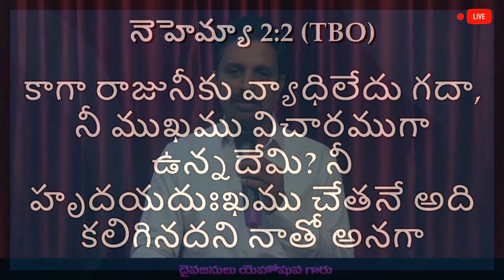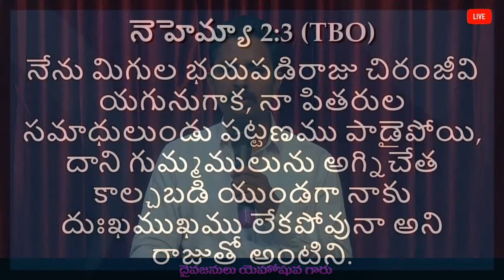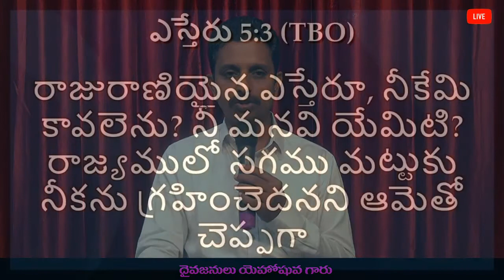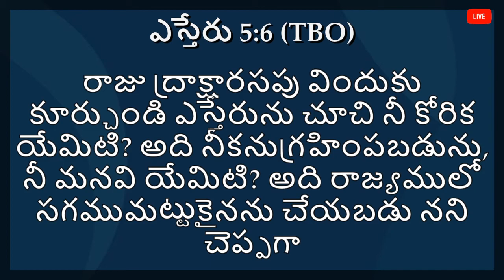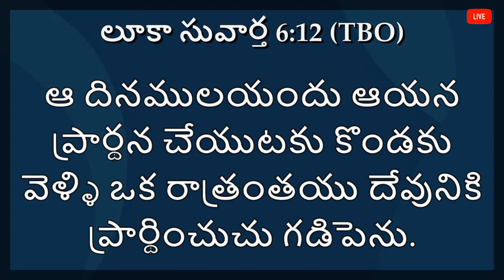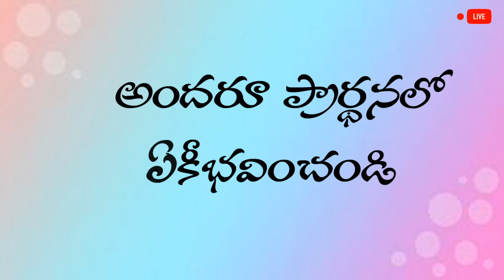నెహెమ్యా గ్రంథ ధ్యానం //2వ అధ్యాయం ఉపోద్ఘాతం 1-4 వచనములు ధ్యానం \\Message by Rev.I.Yehoshuva